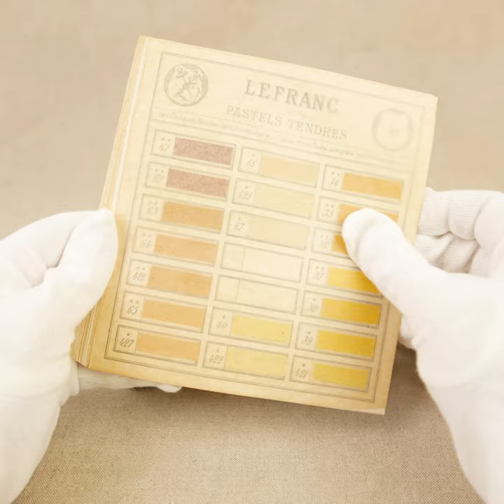Box of Lefranc Soft Pastel Colour Charts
A rare antique box of Lefranc pastel colour charts. 26 in total this is an exhaustive collection of colour pigments. All in fantastic condition.